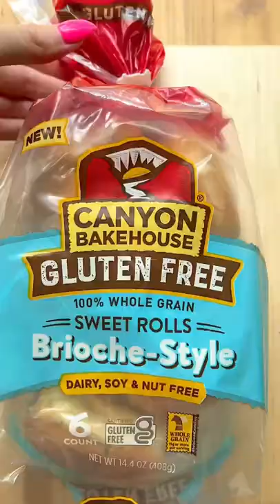Blueberry Bread Pudding with a Cream Cheese Frosting